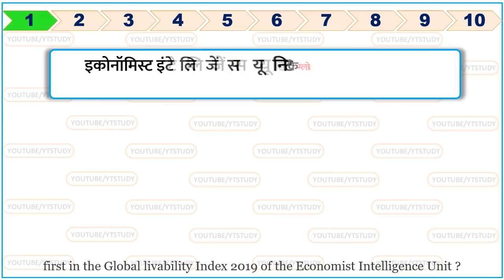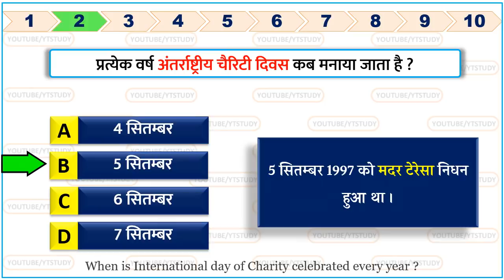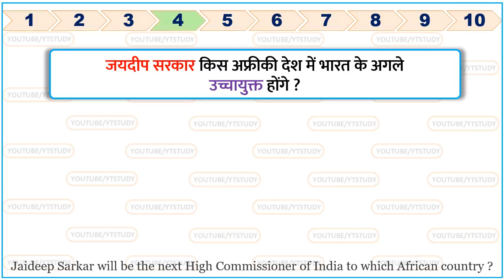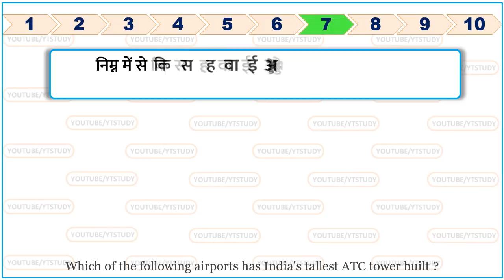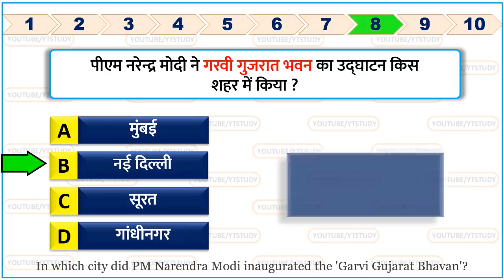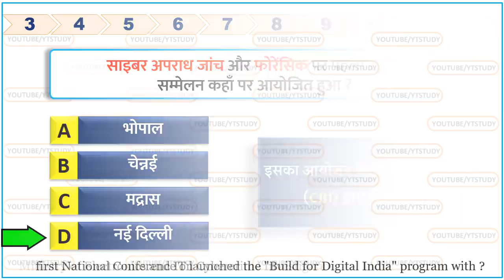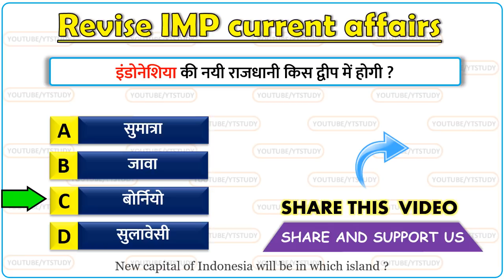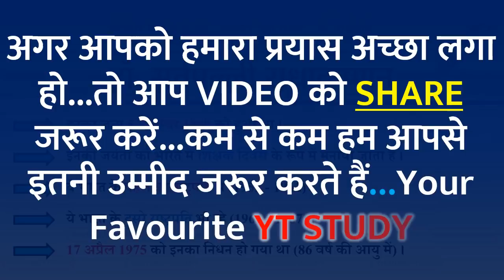6 September current affairs 2019 in Hindi Global liveability index important questions for next exa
6 September 2019 current affairs | Global liveability index 2019, | Daily Current Affairs in Hindi for RRB JE SSC MTS & RAILWAY NTPC 2019 | GK in hindi | 6 September CURRENT AFFAIRS FOR NEXT EXAM Gk | 6 September current affairs by Yt study | 6 सितम्बर करेंट अफेयर | आज की करेंट अफेयर | aaj ki current affairs | SSC MTS NTPC

next video :  7 September current affairs

We also include Static Gk to build your IQ.